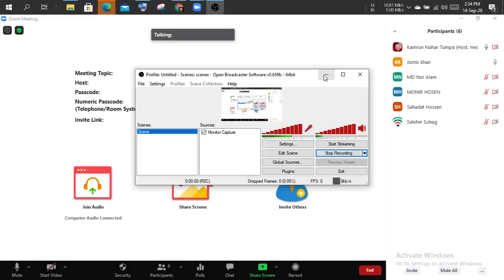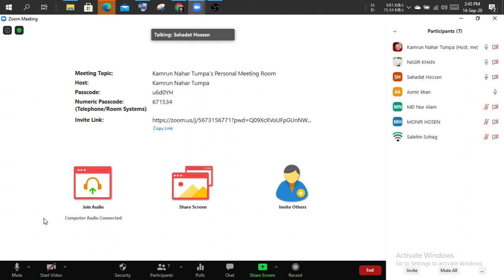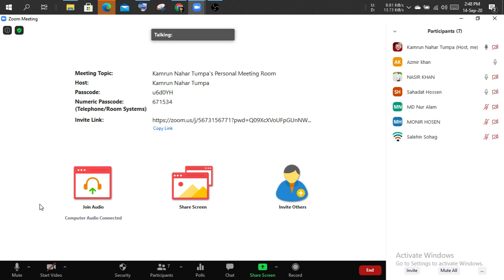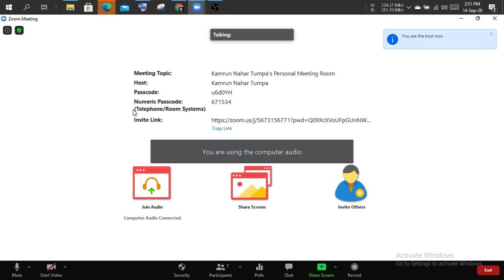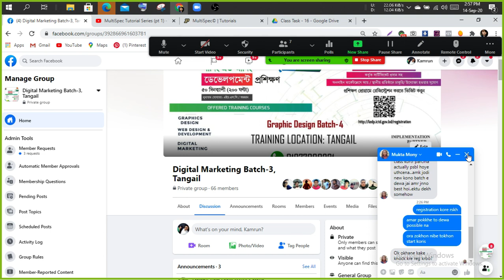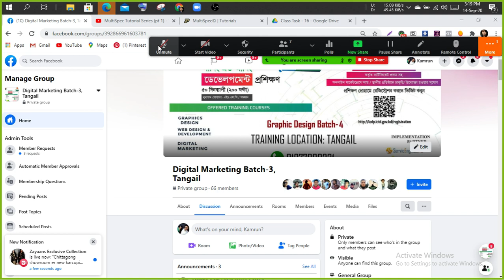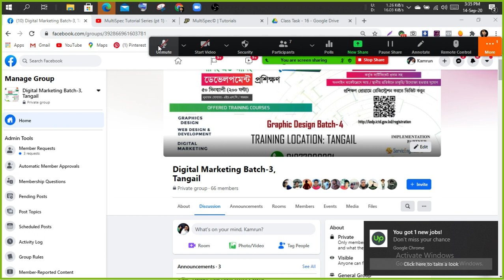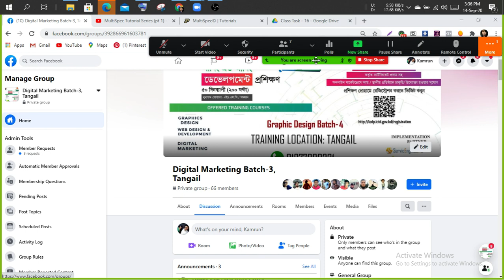14 September Class 41